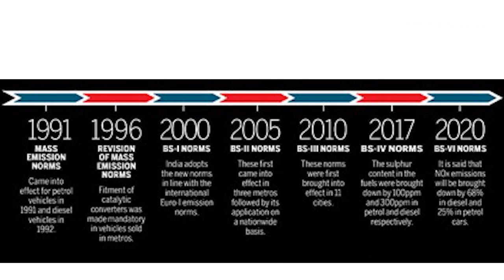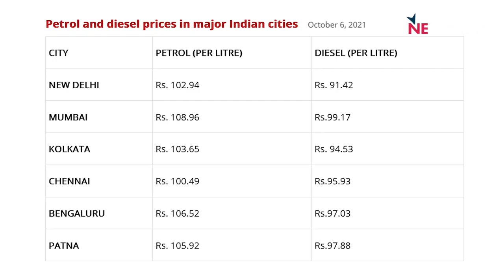Ford Exit: A Disaster in Waiting?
The exit of Ford Motors from India has sent a trigger warning across the automobile and MSME industry. In this video, K E Raghunathan, convenor of Consortium of Indian Associations, explains the reasons and impact of the Ford exit and subsequent dangers threatening the automobile industry and MSMEs.

He said that the central government's shifting of goalposts on emission regulations and its push for electric vehicles without a vision became a roadblock in the sector. He also warned that mere lip service would not help survive the ongoing crisis.